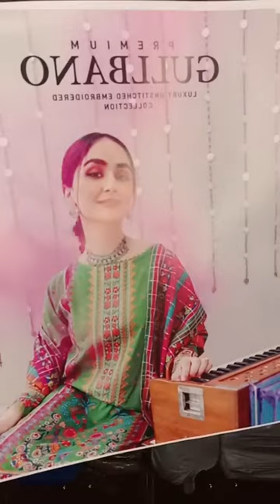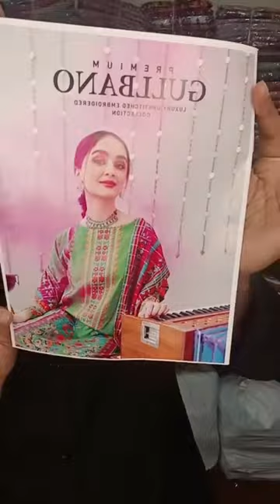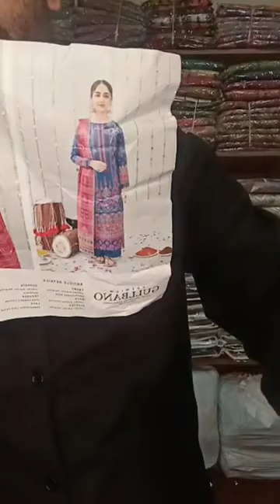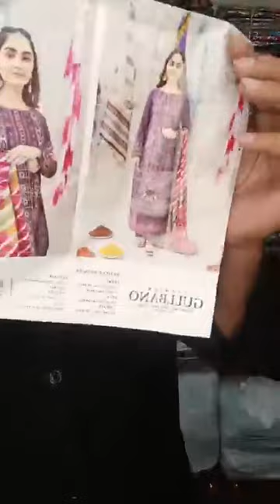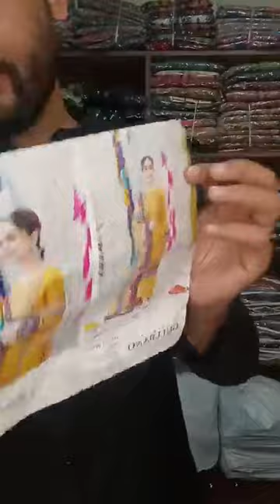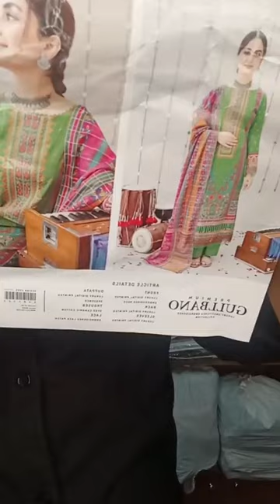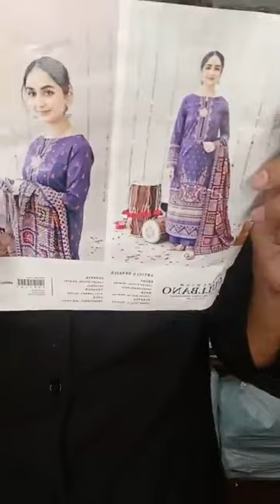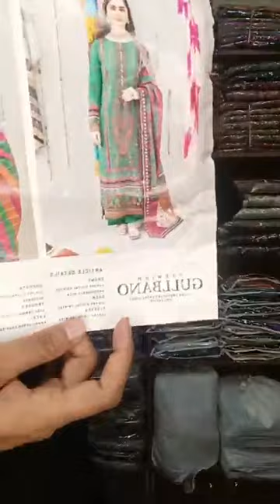🥰Eid special.... 💕🥰💕GULLBANO💕 vol:03🥰👉 Luxury lawn embroidered collection...23🥰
🥰Eid special. 💕🥰
💕GULLBANO💕 vol:03🥰
👉 Luxury lawn embroidered collection...23🥰

To confirm your order please mention:
◾Name:
◾Address Details:

Our outlet address:
Showroom 01👇
 Naile fabrics ,shop number B1,2, Tropical alauddin tower basement floor road 2 sector 03 uttara dhaka
Showroom 02:👇
Naile fabrics  Show Room -2
Shop No # F9 &10 (1st floor ) Nigar Plaza road 02, sector 03 Uttara Dhaka

☑Available What's app number: 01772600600

☑Outside of Dhaka Cash on delivery